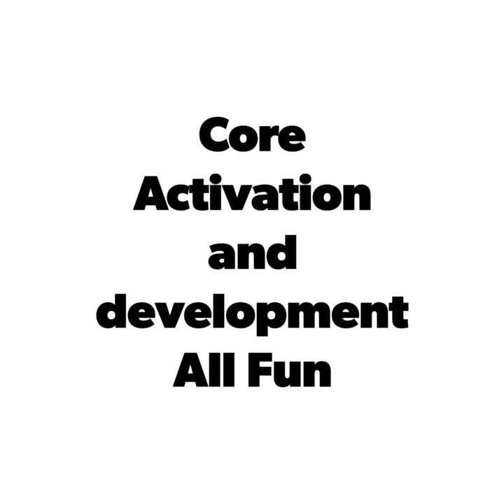Core Activation/conditioning with Coach Partha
International Indian swimmers Likith, Mitesh and Aman loving their fun filled core session.. full sending